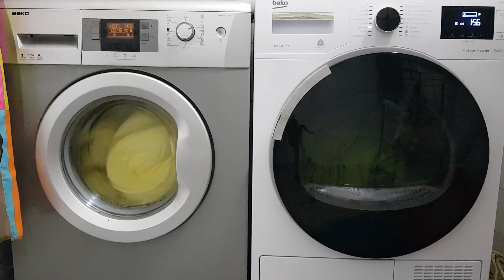Beko's in full swing (busy as usual)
Enjooooy :)